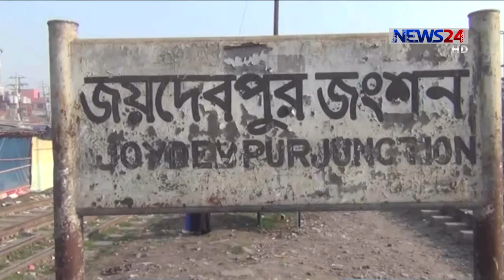ঈদে যোগ হচ্ছে না বাড়তি ট্রেন -রেলমন্ত্রী 18Jul.20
এবার ঈদে বাড়তি ট্রেন যোগ হচ্ছে না রেল লাইনে। বিভিন্ন রুটে বর্তমানে চলমান ট্রেনগুলোই থাকছে। একথা জানিয়েছেন রেলমন্ত্রী নুরুল ইসলাম সুজন।

সকালে গাজীপুরে ঢাকা-গাজীপুর রেললাইন প্রকল্পের কাজ পরিদর্শনে যান মন্ত্রী। সেখানে গণমাধ্যমকর্মীদের একথা জানান তিনি। করোনা সংক্রমণ ঠেকাতে মানুষকে কর্মস্থলে ঈদ উদযাপন করার আহ্বান জানান মন্ত্রী।

Our other Youtube channels :
News24 Official Address:
NEWS24
371/A
Bashundhara Road
Block – D
Bashundhara Residential Area
Dhaka - 1229